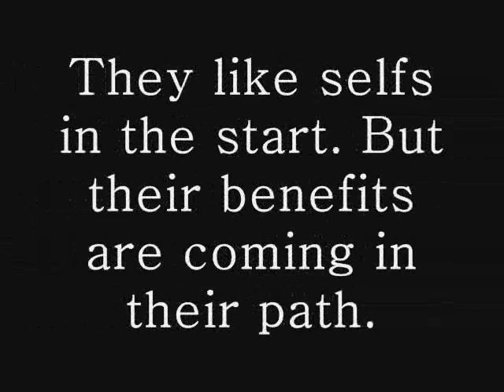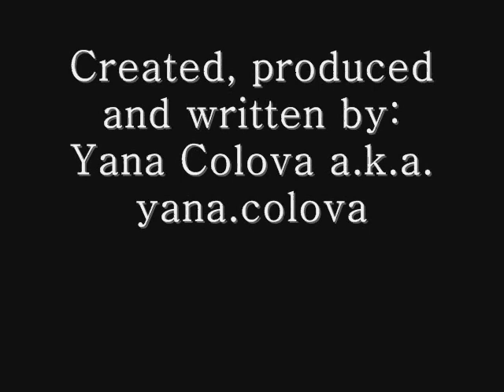Fated Fanfiction - Harry Styles and Shelly Hennig Story Trailer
Two diffrent characters. Their love. Their benefits.